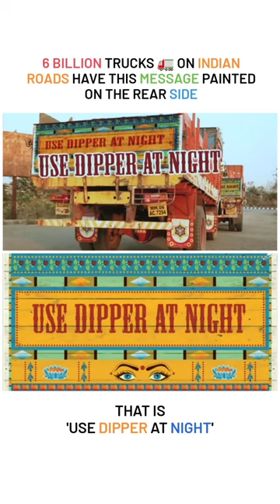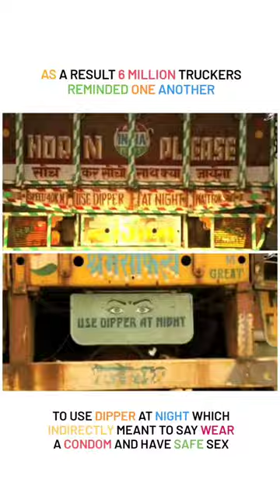Dipper Condom Commercial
'Dipper' was a brand of condoms by Tata Motors started as an initiative to promote safe sex for truck drivers in India and their GTM Strategy was their Slogan 'Use Dipper at Night' painted on six million trucks.